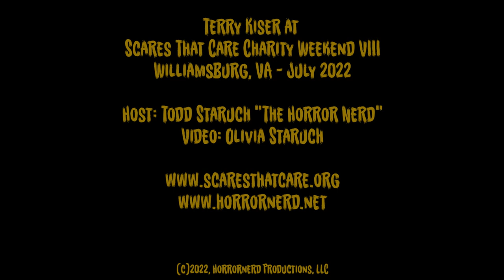Terry Kiser at Scares That Care Weekend 2022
This was my second interview with Terry and he never disappoints!  Terry is most well know for is role as Bernie Lomax in "Weekend at Bernie's" and it was great catching up with him and hearing about his successful film festival and other projects.  He was definitely a fan favorite at Scares That Care Charity Weekend VIII and kept all of us laughing.

For more information on Scares That Care, please and help us fight real monsters.